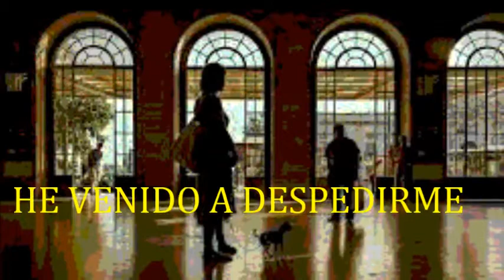HE VENIDO A DESPEDIRME (MUSICA POP) = GERMAN BAS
LINDA Y ROMANTICA MUSICA PARA LOS ENAMORADOS